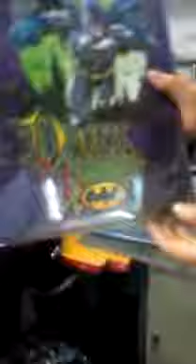5kw High frequency welder for welding PVC Folder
5kw High frequency welder for welding PVC Folder